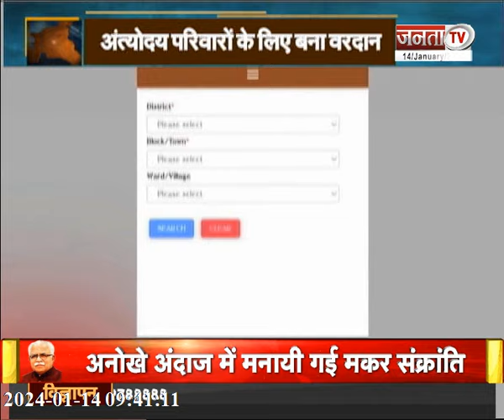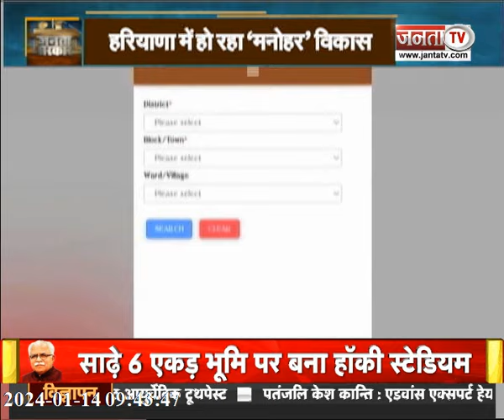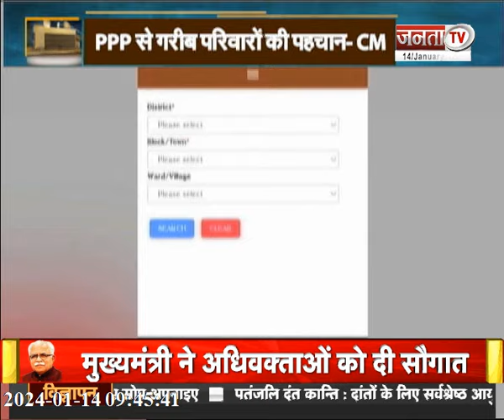Janta Sarkar : हरियाणा और प्रदेश सरकार से जुड़ी हर छोटी-बड़ी खबर पर देखिए Janta Tv की ये खास पेशकश